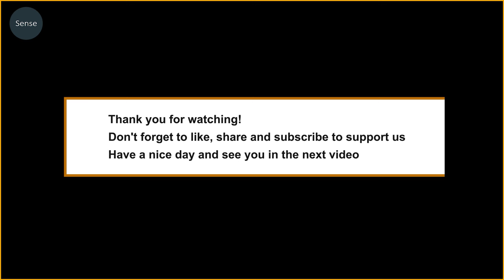10 Times Carelessly Leopard Was Seriously Injured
Leopards are the most agile and tactical attacking predators. But even as predators, they cannot avoid mistakes. Once injured and unable to hunt, that would be a death sentence for any leopard...

10 Times Carelessly Leopard Was Seriously Injured | The Sense

In this video, A leopard appears quickly stealing the baby buffalo from the herd. But before it could escape, it was stopped. The herd of buffalo continuously attacked, causing it to painfully let go of its prey, climbing up a tree in fear. carelessly leopard was seriously injured. The leopard was so careless, it almost died in this place. Unfortunately for this leopard, it was attacked by a pack of hyenas and was unable to resist. The hyenas are constantly biting and playing with the pride of leopards. Old age is to have a good life but it is cruel that at the end of this life this leopard dies unjustly. Lie down and take your last breath. carelessly leopard was seriously injured. The leopard that appears in this video is trying to recharge its body. It went through the worst of the war, badly injured in the right thigh and in critical condition. It's hard to survive to get through. It's too bad, the leopard is half-paralyzed in the back trying to trudge forward. It won't be able to hunt and starve soon. carelessly leopard was seriously injured. A war between leopards and tigers occurs. There's definitely no winning for this leopard. Fortunately, the tiger recognized the leopard's submission and spared it. This young leopard has experienced one more mistake in his life. It received countless wounds for daring to attack the Porcupine. Painfully, how long will it have to remove these thorns. The consequences can cause the wound to become infected and lose life unfortunately. A fight when two cheetahs fight for territory is fierce. They bite each other's lives and completely solve the enemy without giving the opponent a chance to survive. In the end the bigger leopard won and the new order of the territory was remembered. These two leopards in another area are also protecting pride. They attacked each other for quite some time. When there is no one to surrender, the result will be the death of the loser. Drag the body and maybe it will be a meal. A death of this young leopard has been announced. Lions are constantly playing with the corpse, it seems they don't care about food. carelessly leopard was seriously injured. The competition for territory by predators is always so cruel. Half-paralyzed and dragging on green grass, this leopard's life is miserable